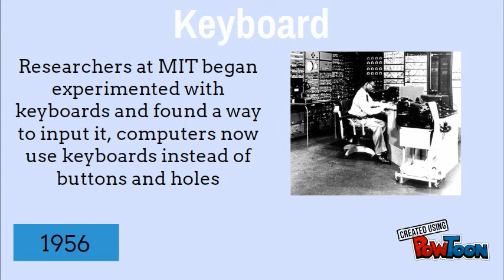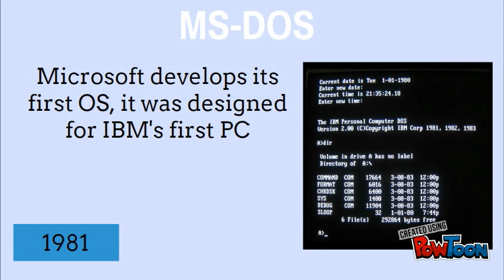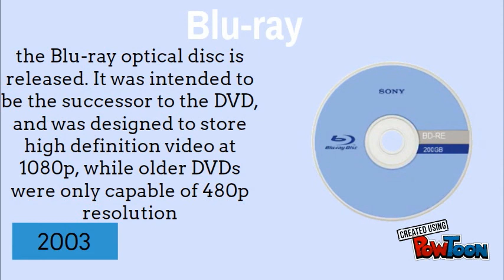The history of computers